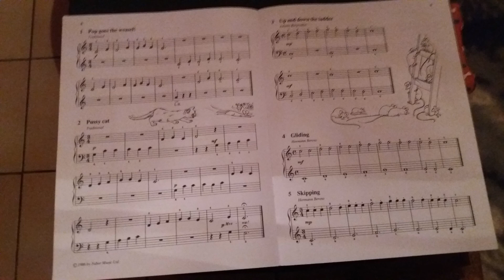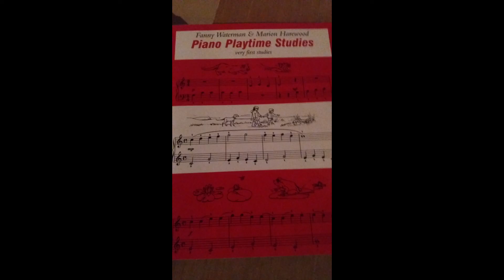Piano Playtime Studies (very first studies)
Premier recueil de Fanny Watermann et Marion Harewood

Numéro 1. Pop goes the weasel (traditional)
Numéro 2. Pussy Cat (traditional)
Numéro 3 : Up and down the ladder ( Burgmüller)
Numéro 4 : Gliding ( Hermann Berens)
Numéro 5 : Skipping ( Hermann Berens)

pages 4 et 5 du recueil.